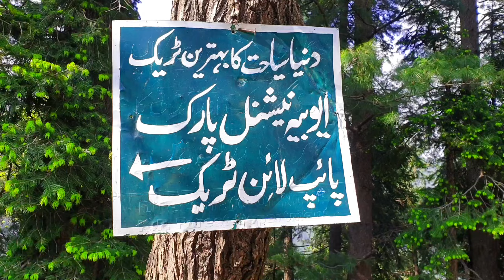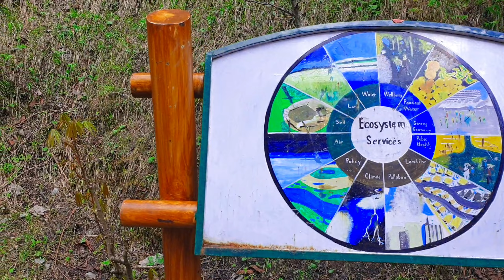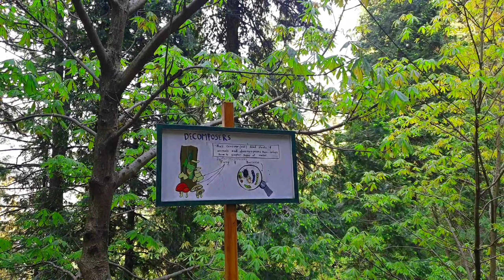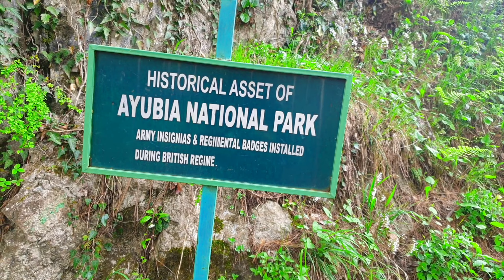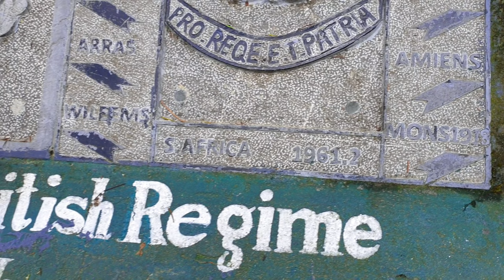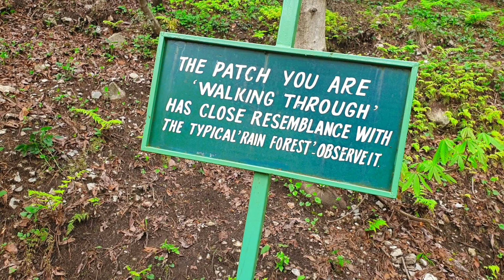Pipeline Track Dunga Galli to Ayubia | Part 1 | A Must Visit Magical Place in Galiyat Ayubia Murree